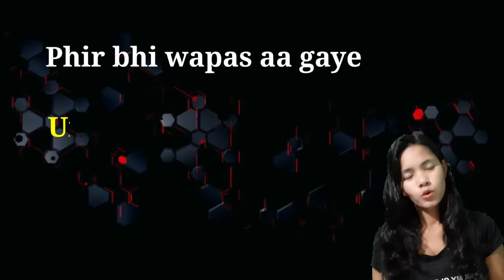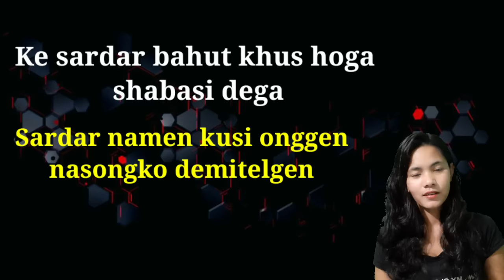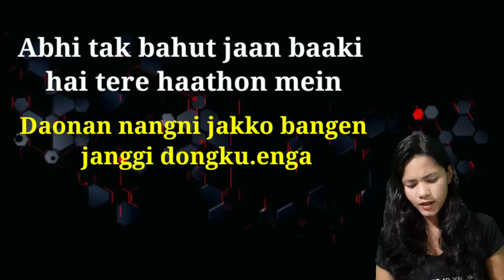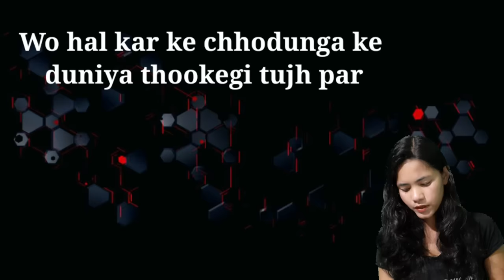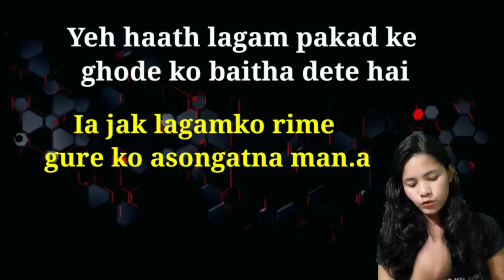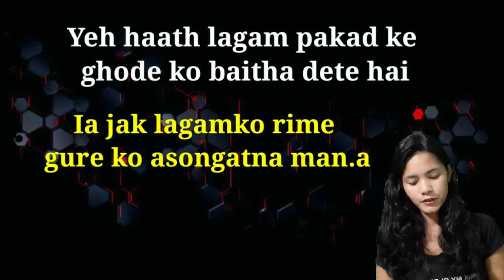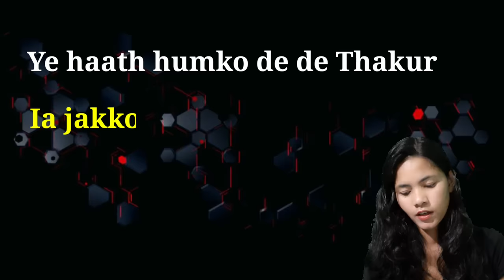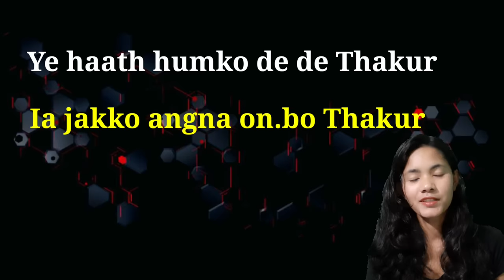Sholay Movie Dialogue Translation | Sholay Movieni Dialogueko Talatani 👈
Sholay Movie Dialogue Translation | Sholay Movieni Dialogueko Talatani 👈 | Mingsa2 Kattako Talatani

Gitrangni gimin translation ka.aniko nangode angna Facebook ba Instagram'o msg ka.e singna gita mangen mitela 🙏

Angni ia videoko namnikode like kapabone aro singanirang dongode comment box 📦o singbone 🙏😇

👉 Sania_marak7